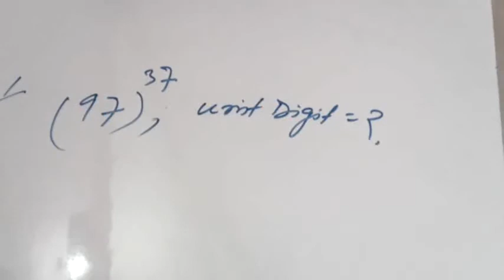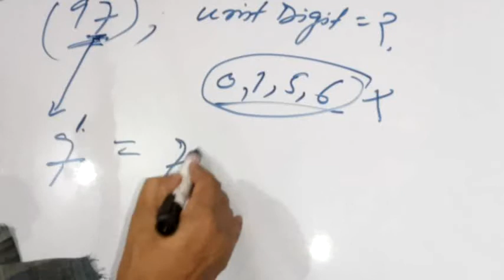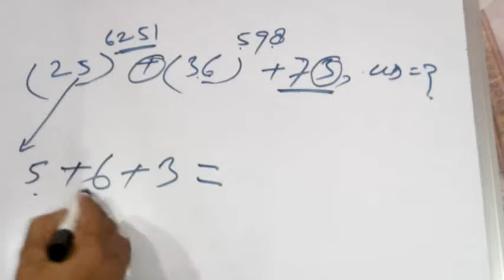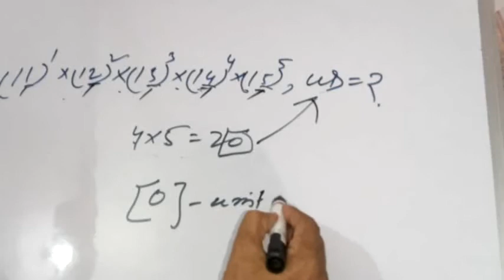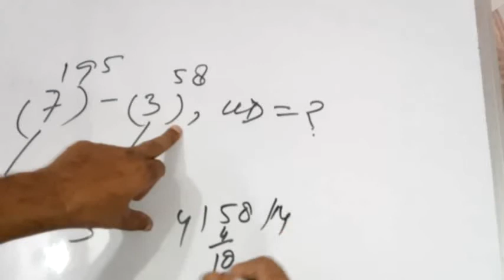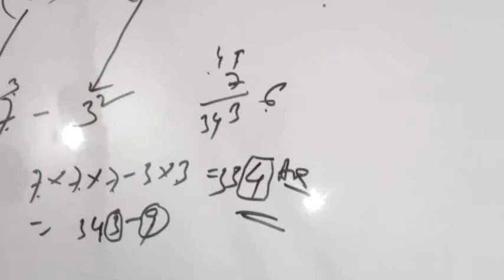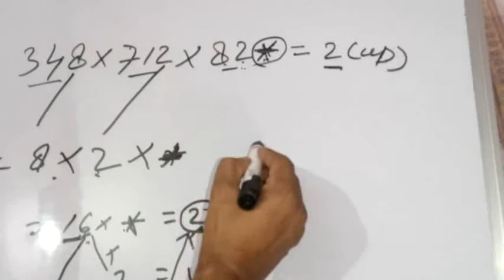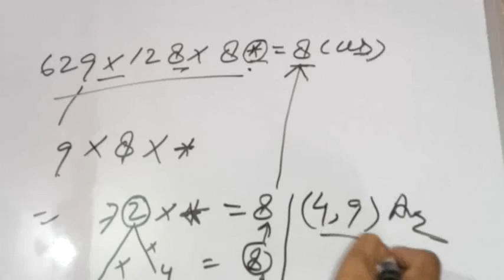Unit Digit| Tricks|SSC CGL RRB NTPC IBPS UPSI POLICE BHARTI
Unit digits Tricks part-1:-
For all Competitive Exams. and school students.